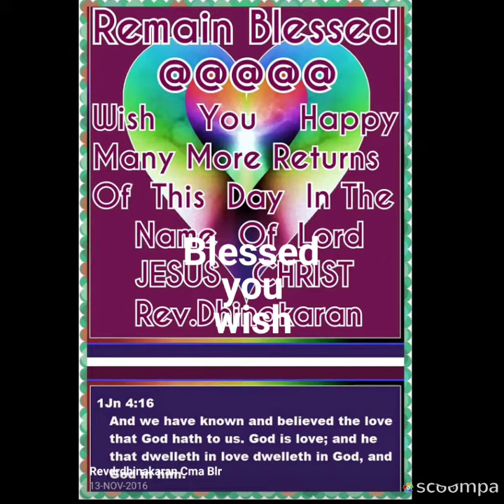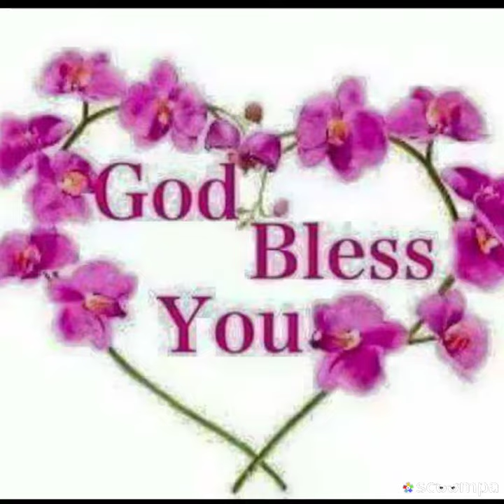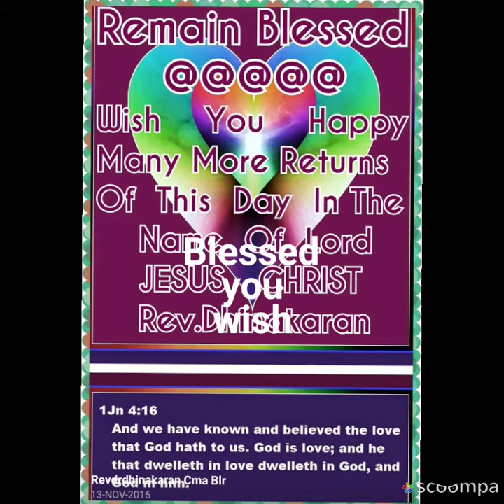Rev.Gabriel's Blessed Birthday. Wishes by Rev. Dr. Dhinakaran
My Dear Beloved Son... I'm very proud that God Blessed me by granting you as my son in my life. You are the mighty handy work of to be used in the hand of God as living & fruitful for shake of His Glory.
Kind Hearted & Shinning Star of Our life, my son Rev.D.Gabriel Nithyanandhan. On this Day 28 Jan 2021. We Wish you Blessed many more happy returns of this wonderful day in the mighty name of our King of Glory Lord Jesus Christ. And Let the Peace & Joy of Jesus Christ rule & take control of your Heart & Mind... Also Continue to Be Blessed In the Vineyard of the Lord Jesus Christ bearing multiple fruits as the number of sand with the power of the Holy Spirit & Remain Blessed in Our King of Glory Lord Jesus Christ.. And Hope that through your truthful servantship Heaven will rejoice. All Glory be to God alone.

Let your every step toward progress in Christ be multiplied.

With Christ Love..
Rev.Dr.D.Dhinakaran.